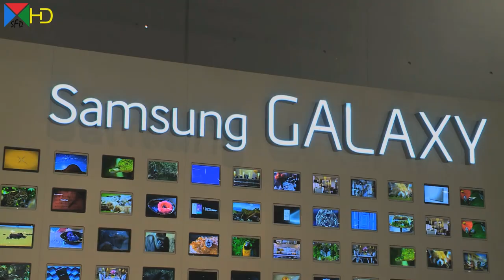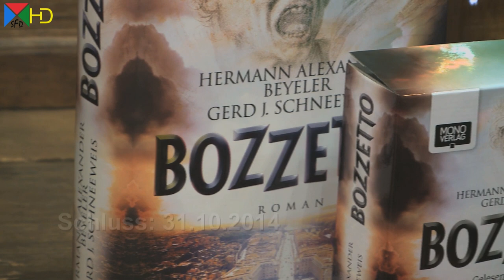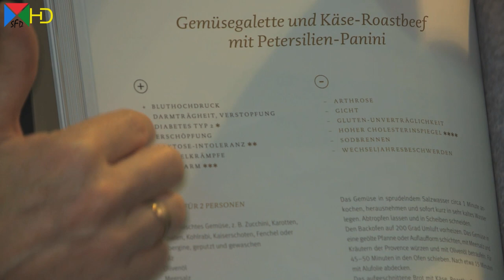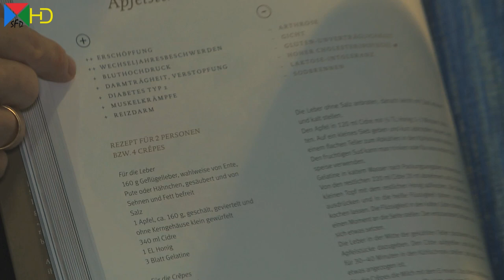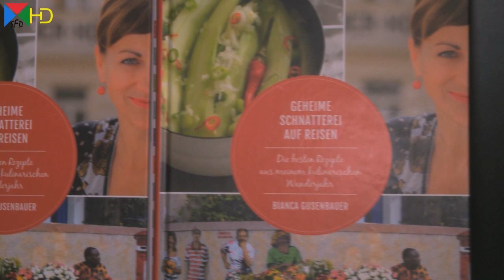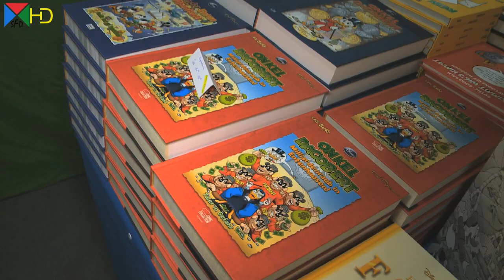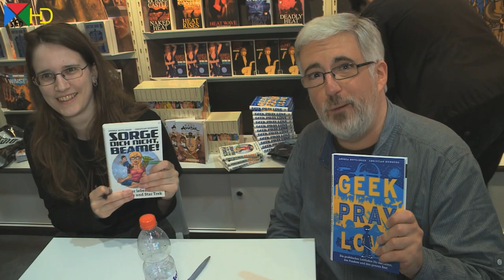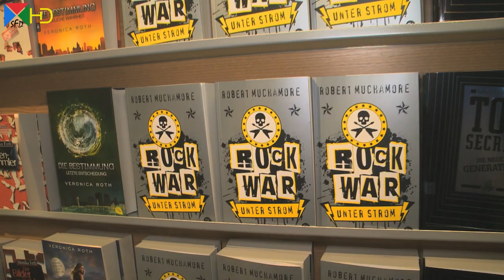Frankfurter Buchmesse 2014 | Interviews und Bericht | Mit NICHTLUSTIG, Bozzetto, Top Secret [HD]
Auch in diesem Jahr war das SFD wieder auf der Frankfurter Buchmesse.
Wir haben für euch mit einigen Autoren und Stars gesprochen,
Unter anderem mit Joscha Sauer von NICHTLUSTIG
Hermann Alexander Beyeler / Gerd J. Schneeweis mit ihrem Buch BOZZETTO
Robert Muchamore bekannt mit seiner TOP SECRET Reihe.

Auch gibt es diesmal für unsere Zuschauer einiges in verschiedenen Verlosungen zu Gewinnen.